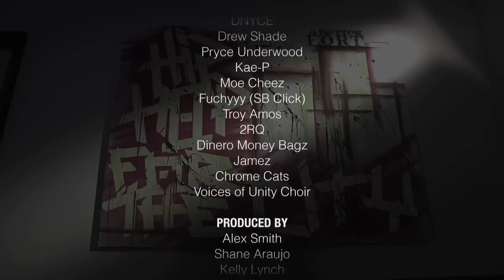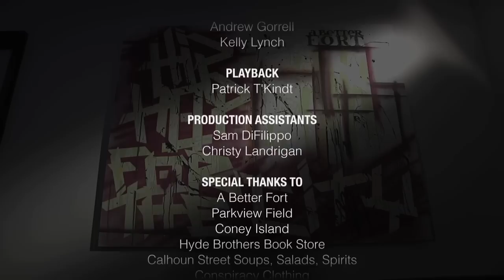CertiFLYYed & Better Fort presents - My City (Original) [Official Music Video]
Featuring Nyzzy Nyce (CertiFLYYed), Kae Prodigy (Certiflyyed), Drew Shade, Pryce Underwood, Moe Cheez, Fuchyyy (SB Click), Troy Amos, 2RQ, Dinero MoneyBagz, ChromeHeartz, and Chrome Cats.

A Better Fort's HipHop4theCity project is part of an effort to highlight the culture and work of young adults of Fort Wayne. It has turned into one of the largest "community driven and collaborative hip-hop based local projects" in the world.

"Hip hop has traditionally brought people together and there is so much talent in the area that deserves to be showcased. We want people to get involved and take pride in their community and projects like this provide ways to do that."
- Alex Smith, Creator of the Project

HipHop4theCity™ is a trademark of HH4TC LLC.